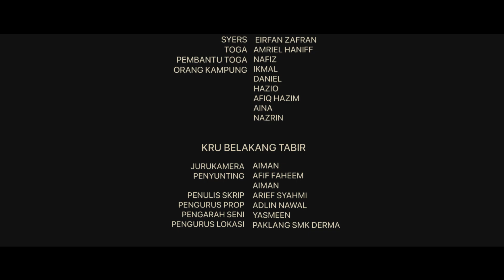AKU MAT KILAU - SMK DERMA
Pertandingan Video Pendek Filem Mat Kilau JPN Perlis